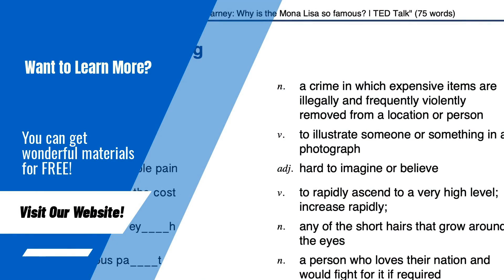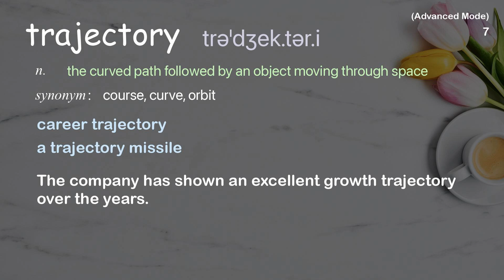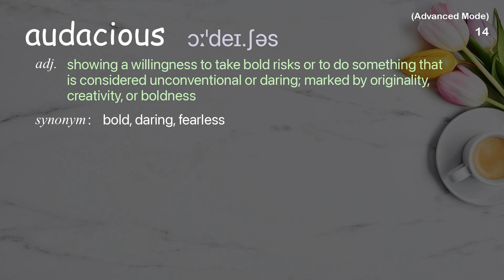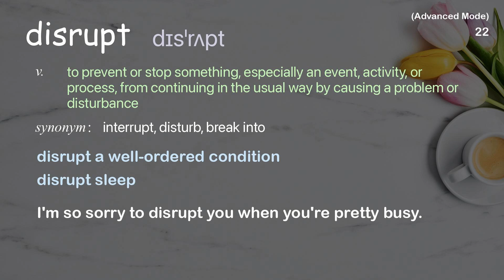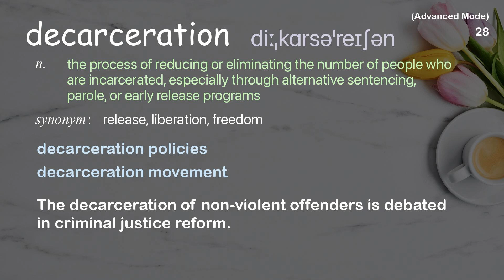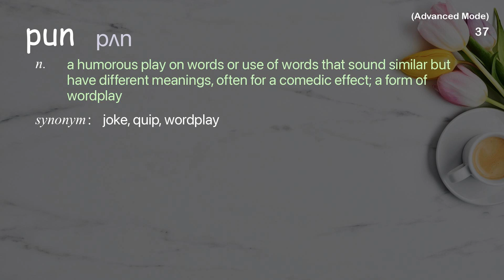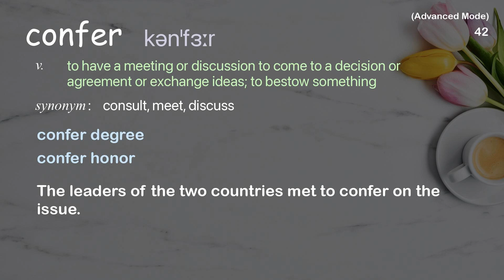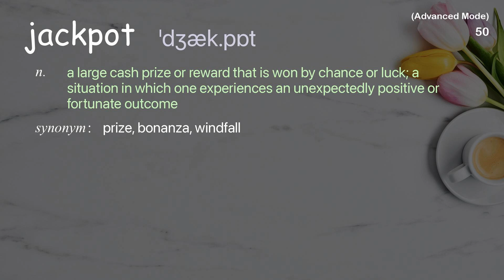50 Advanced Academic Words Ref from "The US is addicted to incarceration [...] break the cycle, TED"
■PLEASE NOTE

■Reference Source
Robin Steinberg and Manoush Zomorodi: The US is addicted to incarceration. Here's how to break the cycle | TED Talk